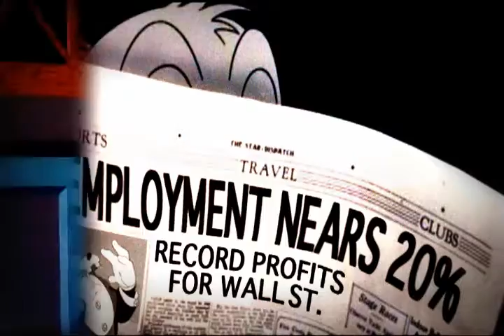New HD animation * Donald Duck Meets Glenn Beck in Right Wing Radio Duck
A re-imagined Donald Duck cartoon remix constructed using 50 classic Walt Disney animated shorts from the 1930s through 1960s. Donald's life is turned upside-down by the current economic crisis and he finds himself unemployed and falling behind on his house payments. As his frustration turns into despair Donald discovers a seemingly sympathetic voice coming from his radio named Glenn Beck.

Will Donald's feelings of disenfranchisement lead him to be persuaded by his radio's increasingly paranoid and divisive rhetoric? Or will our favorite Disney duck decide that this voice is not actually on his side after all? Watch and find out!